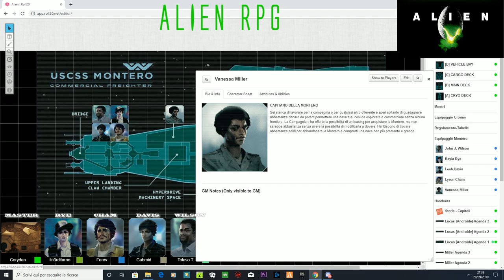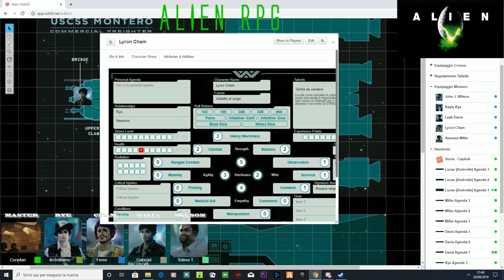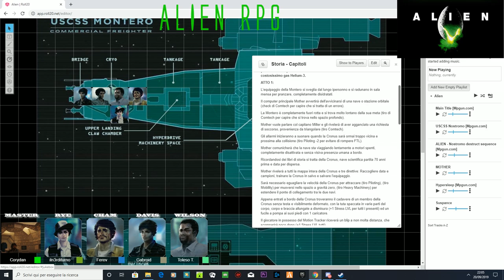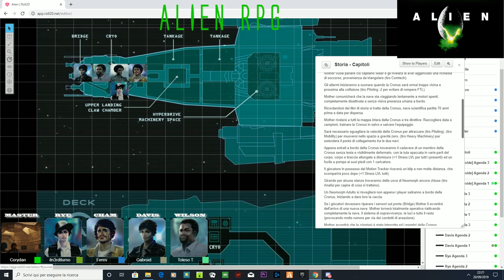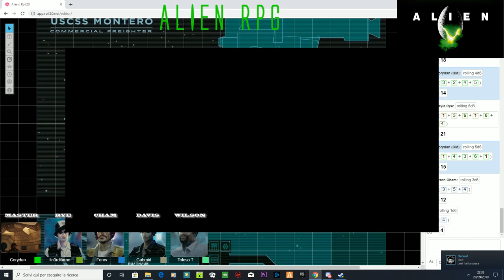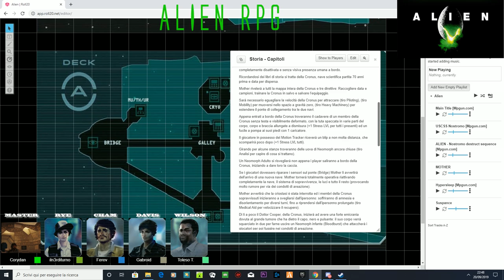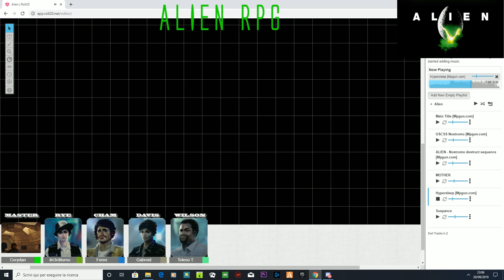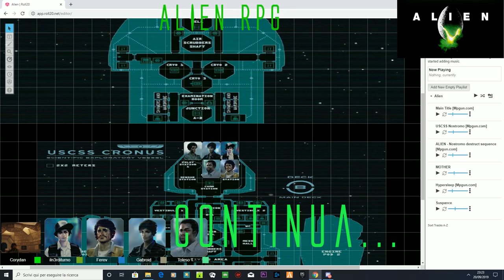[RPG] Alien - Chariot Of The Gods [Avventura - Parte 1]